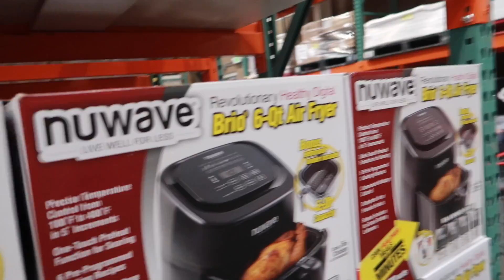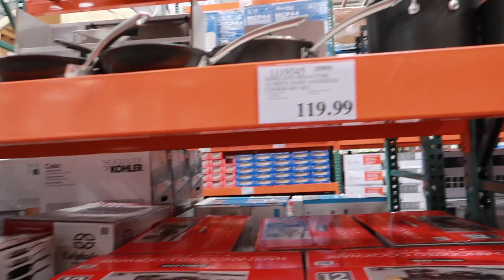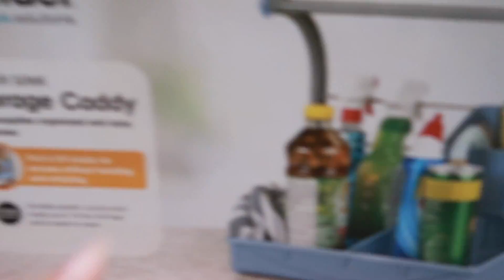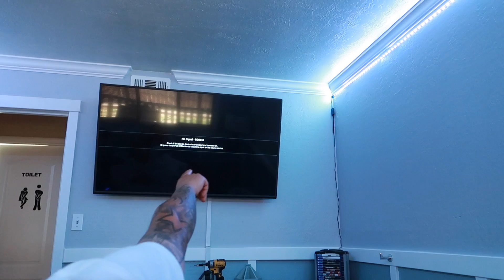Día Del Cumpleaños #15 De Peque🎂 Un Día Inolvidable En Familia / Muy Sencillo Pero Especial 🎂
Hola les dejo este Vlog espero y les guste mucho cuídense bendiciones.

Q4Angie

Floral Embroidery Stand Collar A Line Dress

Aqui les dejo el link de las luces de amazon

Lámparas de la sala doradas

cortinas amarillas

Aquí pueden comprar una cama igual a las mis

Lámparas doradas set de 2

Vela amarilla

fundas para cojín azul y dorado  size 20 x 20

fundas de terciopelo azul  20 x 20

fundas color mostaza 20 x 20

Jarrón blanco hay de dos tamaños